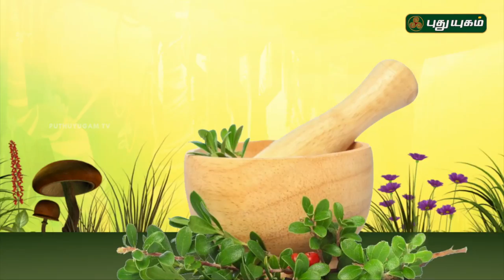அறிவோம் ஆரோக்கியம் | Episode 13 | 20/09/2017 | PuthuyugamTv